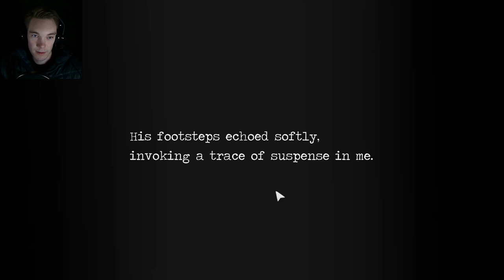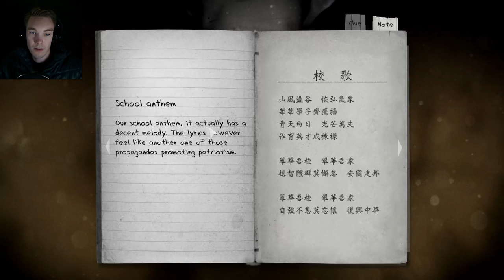HORRIBLE NOISES & BLUE'S CLUES?! – Detention Gameplay # 1 Taiwan Indie Horror Game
Episode #1 of Detention Gameplay, an Asian indie horror game set in TAIWAN! WHY ARE THE SOUNDS SO SCARY AND WHO’S GOING TO DETENTION?! Join Dotimus Maximus in this indie scary horror game with exciting gameplay and WIP commentary!

Features:

2D atmospheric horror with spine-chilling atmosphere.
Immersive gameplay and puzzle solving experience
Unique Taiwanese/Eastern cultural references.
Original sound tracks, fusing Electronic, Lo-Fi, and Rock with traditional Asian instruments.
Unique and appealing graphics.
Multiple language support. (Including English, Chinese)
Mac, Windows and Linux support